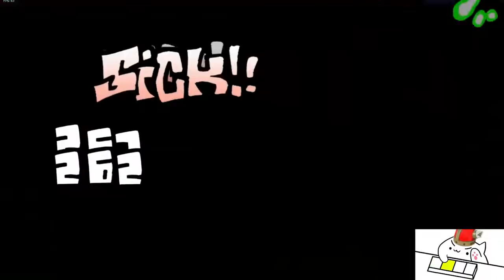FNF MOD: V.S. Jinn (Vs A Demon Woman)